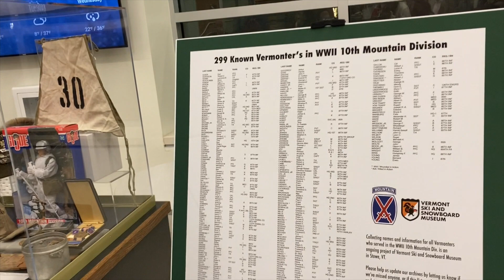Mission Mt Mangart at Norwich University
Professional skier, filmmaker, and Colorado Snowsports Hall of Fame inductee, Chris Anthony documents the New England premiere of his film "Mission Mt  Mangart" at Norwich University on Jan. 14, 2023.

Follow Chris on Instagram @ChrisAnthonyski.